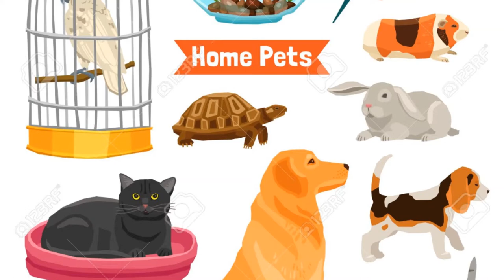Pets (vocabulary)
Welcome and learn the new vocabulary